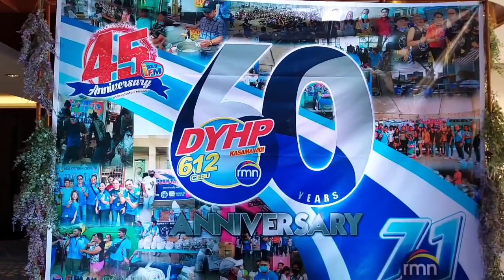Happy 60th anniversary rmn Dyhp cebu